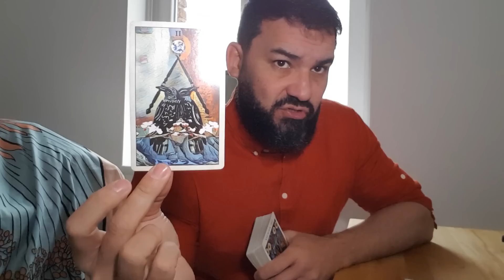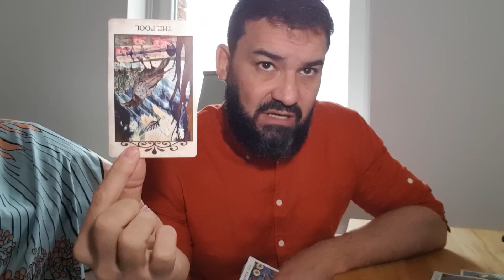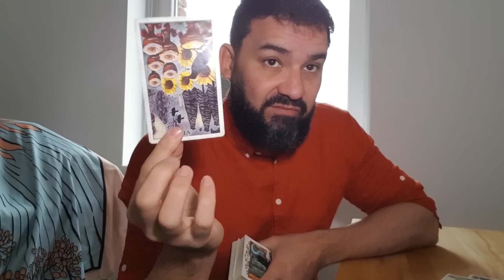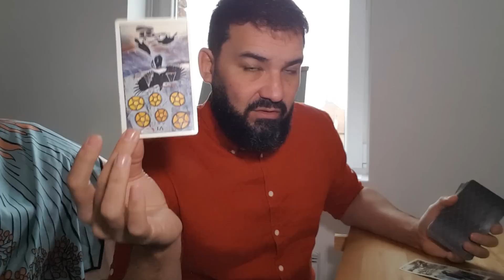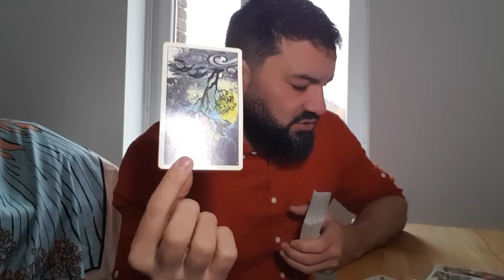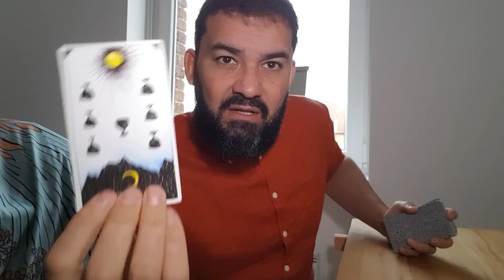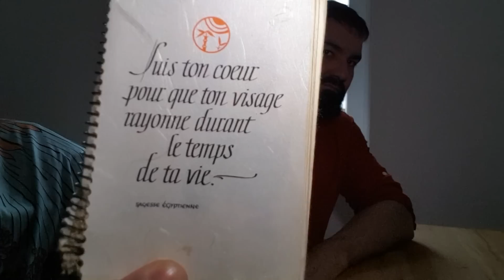VERSEAU READING - "LOVE U ALL" !!! ⭐ & ON AVANCE !!!!